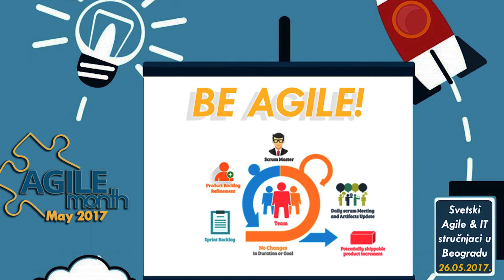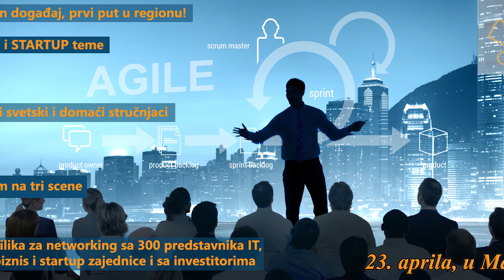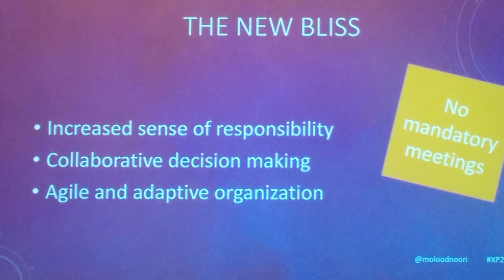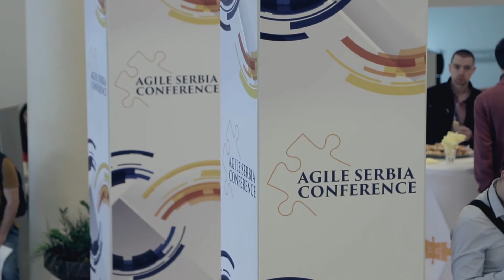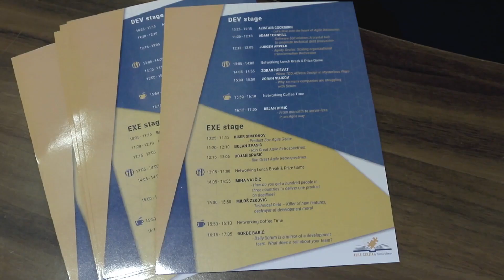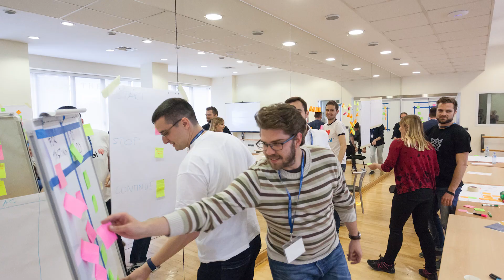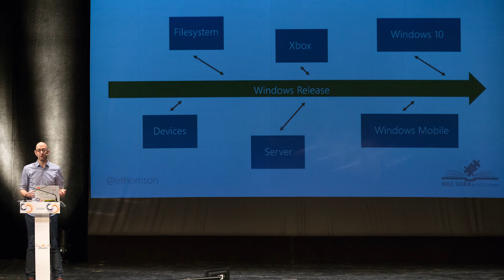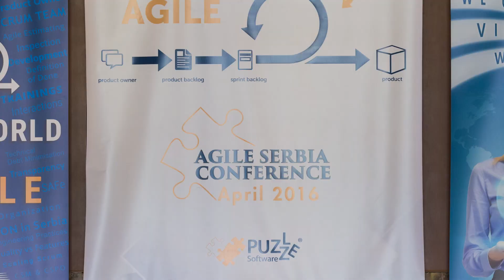Širom Srbije - Agilne metode i "Agile zajednica" u IT sektoru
U ovom izdanju emisije ,,Širom Srbije'', razgovarali smo sa Aleksandrom Kebić iz kompanije "Puzzle Software", koja nam je otkrila nešto više o agilnim metodama, IT i Agile zajednici u našoj zemlji. Predstavljamo Vam novitete koji nas očekuju u IT sektoru u Srbiji i savetujemo ka kojim granama ovog sektora je najbolje orijentisati se u budućnosti.

Ukoliko ste profesionalac zaposlen u IT sektoru ili menadžer u ovoj oblasti, a zainteresovani ste da se usavršite iz oblasti agilnih metoda, naučite pregršt korisnih stvari i proširite svoju mrežu kontakata, prijavite se na 3. po redu konferenciju o agilnim metodologama, koja će biti održana u Madlenijanumu, 27. aprila 2018. godine.

Autor i voditelj: Tamara Bajčić